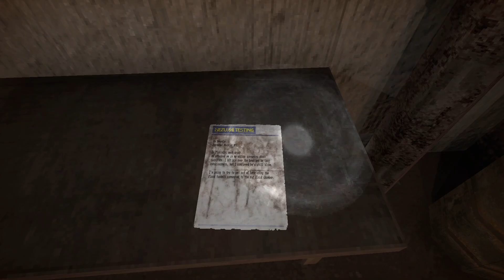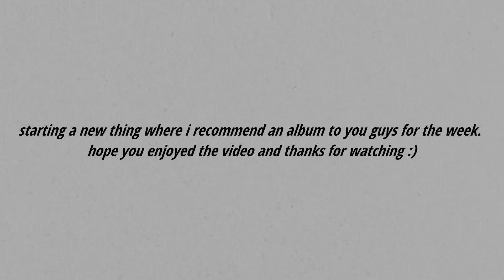Lost In Vivo | Episode 3